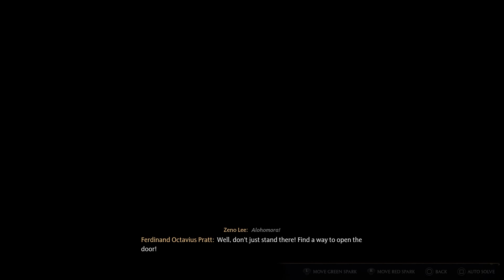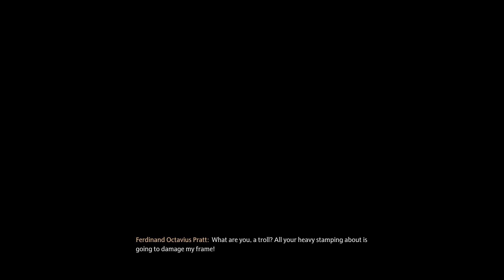Hogwarts Legacy Part 45 Gameplay Walkthrough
About the game:
"Hogwarts Legacy is a 2023 action role-playing game developed by Avalanche Software and published by Warner Bros. Games under its Portkey Games label. The game is part of the Wizarding World franchise, taking place a century prior to the events chronicled in the Harry Potter novels."